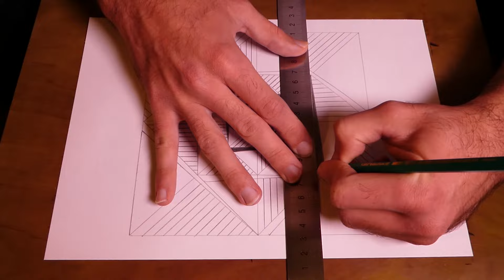How to Draw Easy Geometric Square Patterns painting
In this video tutorial i showing how to draw geometric infinity patterns characterized on spiral square shapes by swift steps to get an harmonic chart with golden ratio
materials: A4 paper with simple pencil drawing .
paper A4 By: "Canson"
I hope you like this art and its gave you that something you can take to your painting. Please let me know what you think. Thanks!